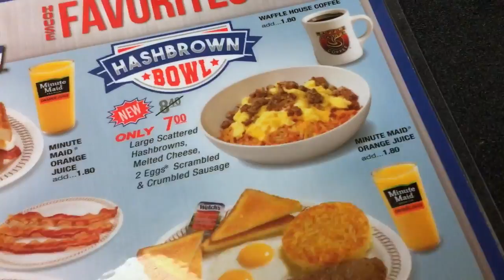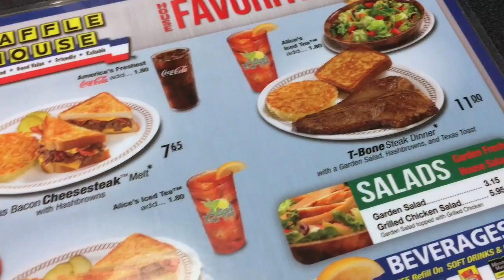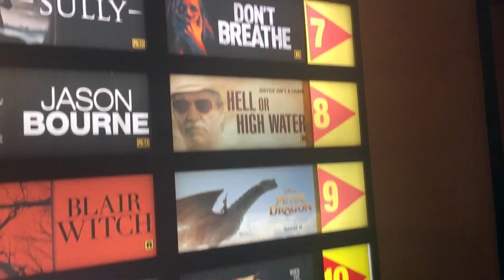NO BABIES! | Page Danielle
LAID BACK DATE NIGHT WITH MY HUBBY + CELEBRATING HITTING 2000 SUBSCRIBERS!!! PLUS: WHEN THE BOUGH BREAKS REVIEW

/// PLAYLIST SUGGESTIONS ///

MUSIC